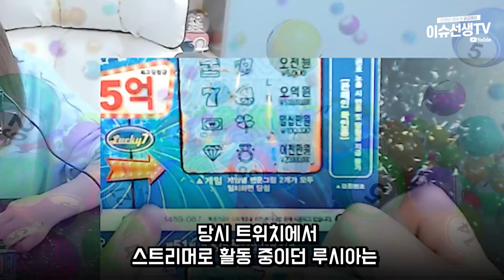20억 당첨 스트리머 꽃팔이